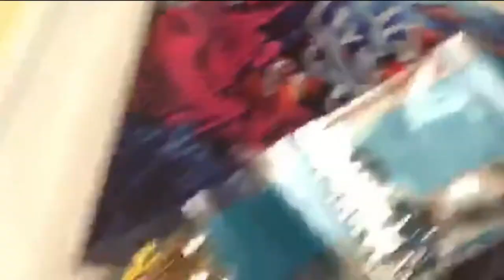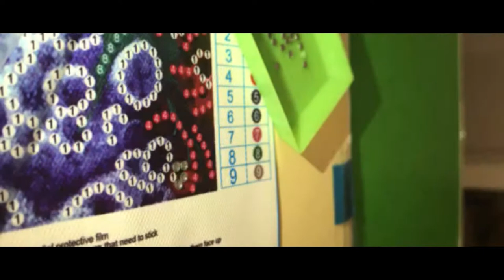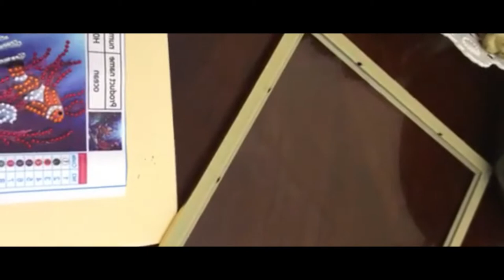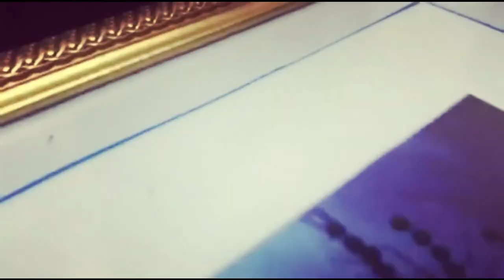Da is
Diamond Painting 01
Vlogger na rin Nanay ko haha